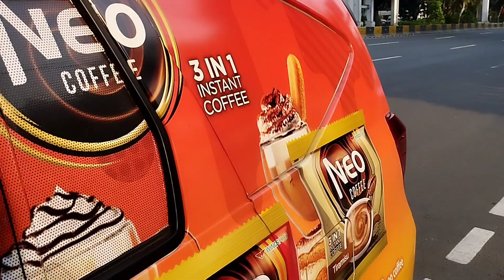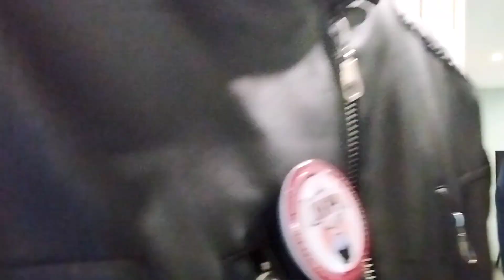PELATIHAN IHC DI JAKARTA